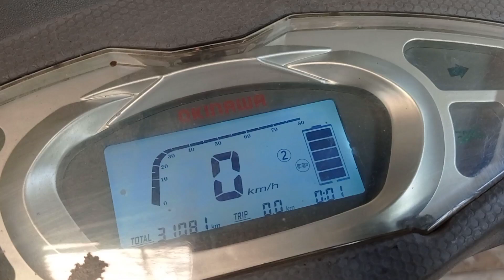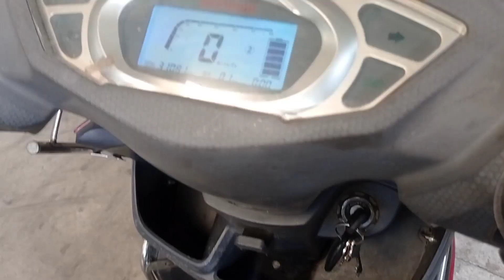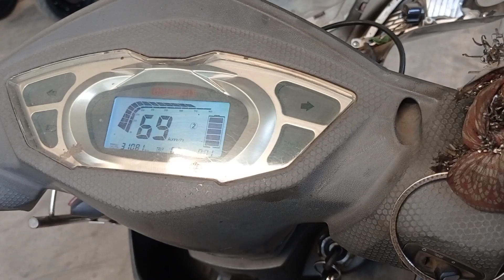Electric vehicle ye problem kaise solve kare